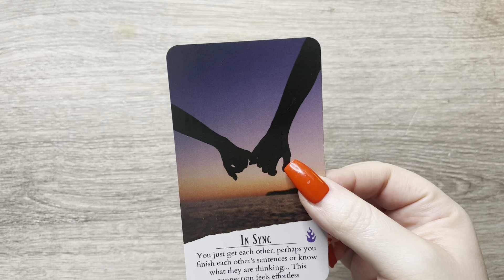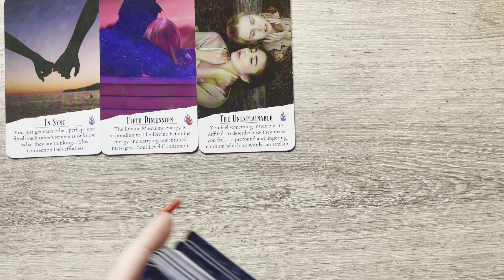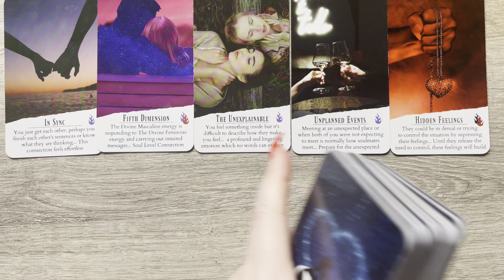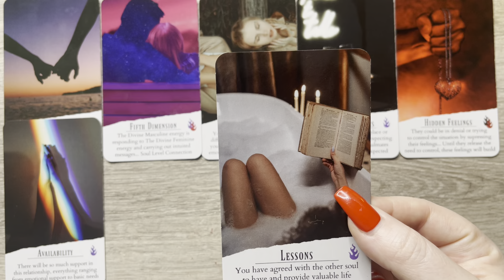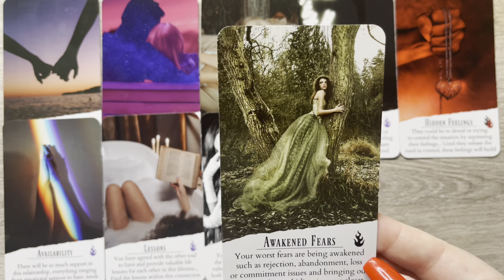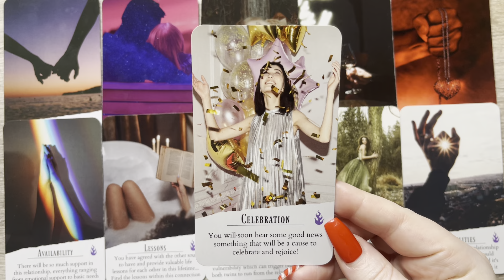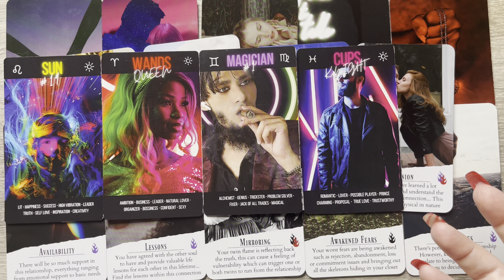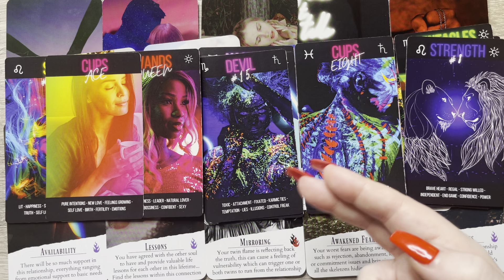YOUR LOVE HAS CHANGED THEM ♾️😍YOU ARE SPECIAL 🌺 TO THEM IN A WAY YOU NEVER THOUGHT 💭 POSSIBLE ♥️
Twin Flame Oracle: